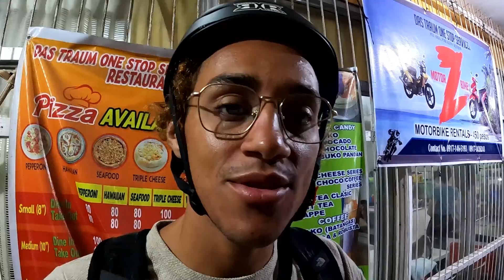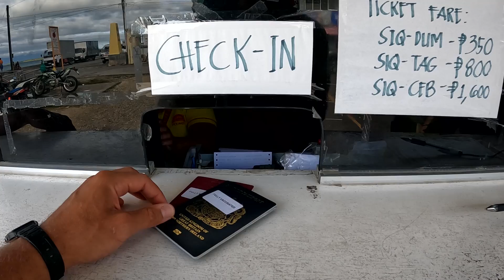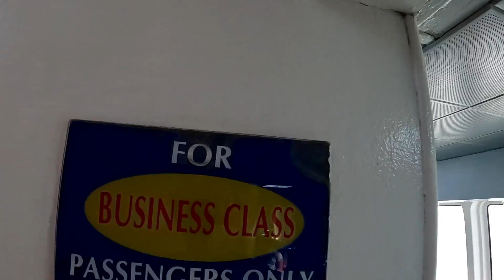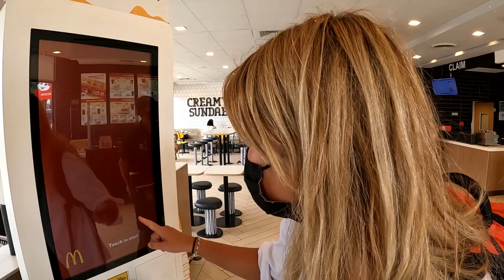🇵🇭 THE FUN CONTINUES, Brits travelling in the Philippines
In November 2021, we sold everything we owned and began travelling full-time. We're searching for our favourite island on the planet and our goal is to stay on the road for as long as possible.

We hope to show you all the amazing things that are out there, waiting to be seen!